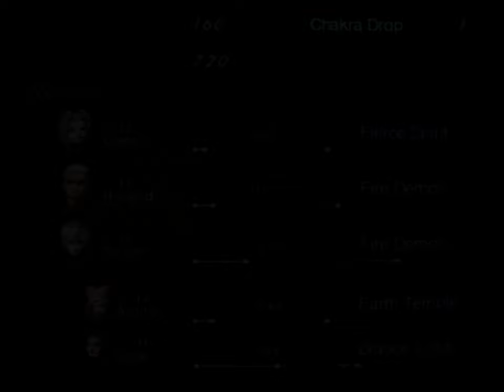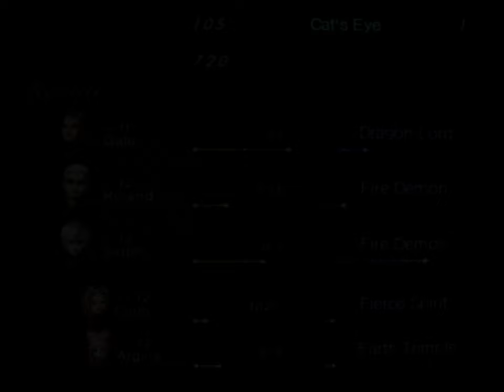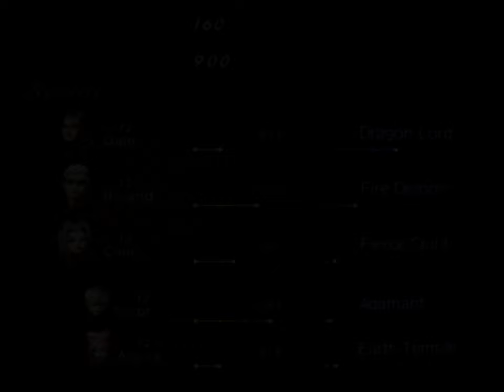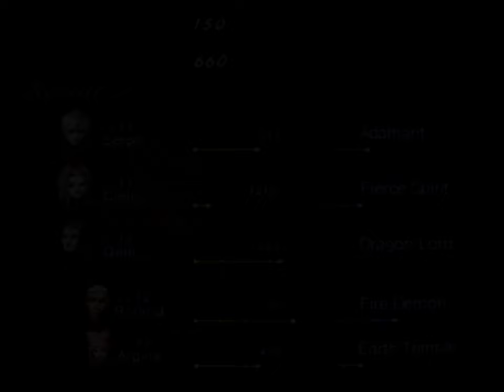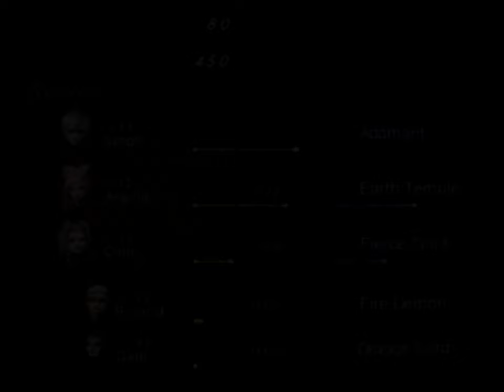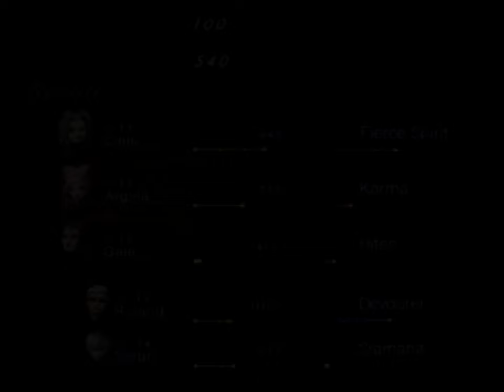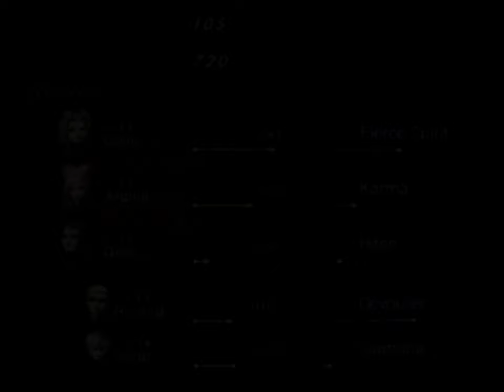SHIN MEGAMI TENSEI - Digital Devil Saga 2 - UNDUB | 03/08 - Canned Food | CRT Shader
Hello, everyone! After playing through the first Digital Devil Saga, it only made sense to dive into the second chapter. So far, I can say they've rebalanced the skill system quite a bit, and the game's pacing feels much better. Because of these improvements, I decided not to edit out the random encounters like I did in the first game. However, I still speed up the menus when needed and cut out any unnecessary repetitions, as usual.
Digital Devil Saga 2 (Japanese: デジタル・デビル・サーガ アバタール・チューナー2, Dejitaru Debiru Sāga Abatāru Chūnā 2) is a role-playing game developed by Atlus and released for the PlayStation 2. It is the direct sequel to Digital Devil Saga, continuing the story of the Embryon tribe as they leave the Junkyard and journey into the real world. In this installment, the main characters must navigate a post-apocalyptic world while confronting new enemies and uncovering deeper truths about their existence and the mysterious entity known as God. The game builds upon the mechanics of its predecessor, introducing new skills, transformations, and a more complex narrative.
- CHAPTERS -
00:00:00 - intro
00:01:26 - God's little trick
00:03:14 - Processing Dome
00:36:32 - Field Hunt
00:44:44 - Prison Break
01:10:29 - Jailer
01:17:29 - Lupa's Message